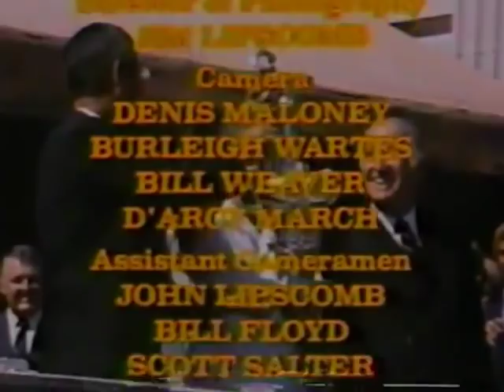1983 America's Cup Liberty vs Australia II